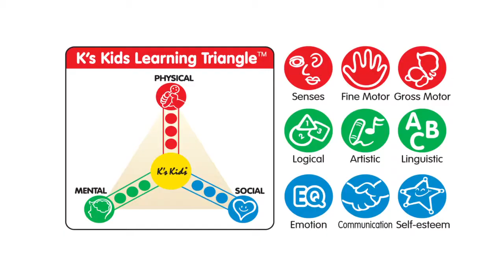10611 Cubic Crocobloco.mpg